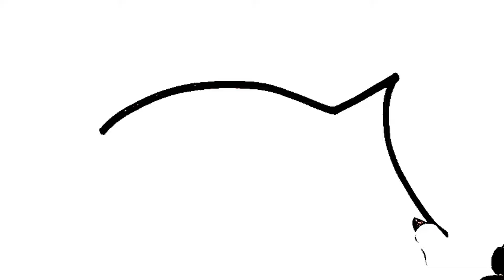Draw Cute Fish| Five cute fish drawing easy| How to Draw Fish for kids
In this video I have drawn five cute And colourful fish step by step.
Five cute fish drawing.
Five Colourful Fish Drawing.
DRAW a cute And yummy fish.
Drawing video for kids.
Drawing Fish easily.
Fish drawing and painting for kids.
How to draw a beautiful fish easily.
How to draw a cute fish step by step.
How to draw a cute And yummy fish.
Very beautiful Fish drawing.
Very very super fish drawing.
Very very easy and colourful fish drawing for kids.
Rainbow colour fish drawing for kids.
Rainbow colour fish drawing and painting.
Rainbow colour fish drawing step by step.
Pre school drawing.
Pre school drawing for kids.
Pre school learning .
Kids Drawing.
How to draw beautiful Fish step by step.
Fish painting.
FISH drawing and painting for beginners.
Fish painting for kids.
Painting video.
Painting fish for kids.
Painting fish for kids and toddlers.